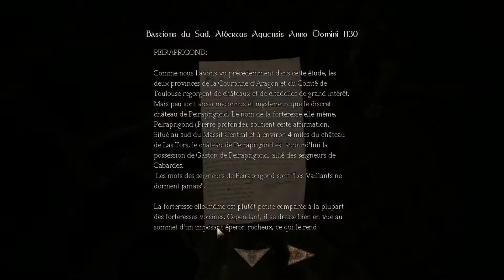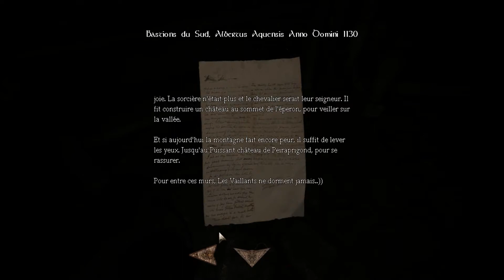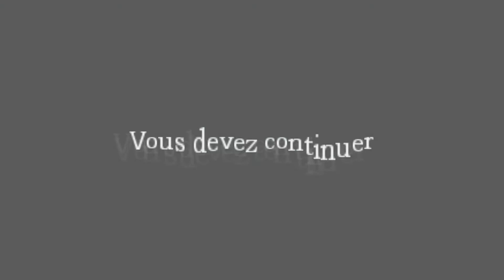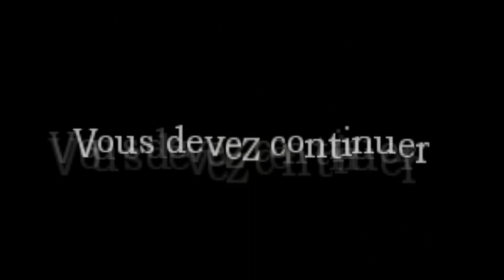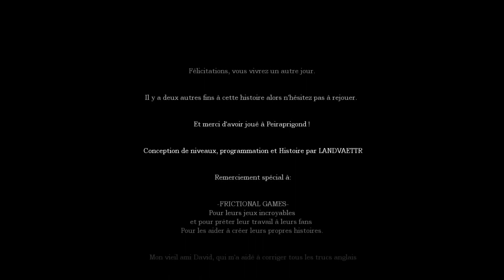Amnesia Peiraprigond [Full Walkthrough] French Version - version française